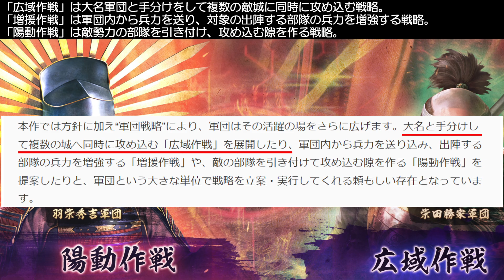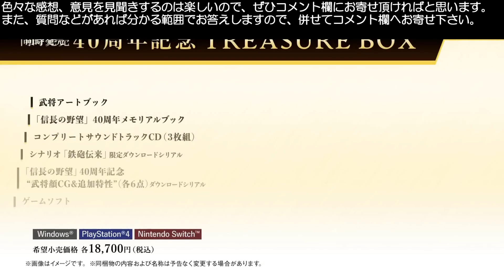最新情報「城役割」「軍団戦略」についての考察と所感【信長の野望 新生PK】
【信長の野望 新生 with パワーアップキット (新生PK)】の2023年5月11日時点の最新情報です。
今回は「城役割」「軍団戦略」についての情報が公開されました。
一部ゲーム情報サイトにも、それに付随した情報と新たな情報が出されていました。
今回の動画は、それらから得られる情報の考察と個人的な所感を述べる動画となります。

00:00 初めに
00:39 「防衛拠点」について
04:24 「支援拠点・補給拠点」について
09:28 「軍団戦略」について
12:32 終わりに

今回の情報は、これまでに公開されていた「攻城戦」にまつわるシステムの追加情報と、
「軍団」にまつわる新たな要素の紹介がメイン、という印象でした。

各拠点の設定は戦略性が増しそうな要素だと思うので、個人的には面白そうだなと感じました。
軍団に関しては元々コンセプトでAIを推していたので、正直無印時点でやって欲しかったです。
それぞれの内容自体については、無印を順当に進化させているような印象を受けました。

ただ、それに付随した不安な点があるのも事実です。
特に「プレイヤーだけでなく、敵AIもそれぞれの要素をしっかり扱う事が出来るのか?」この点。
この不安は過去作で新機能が追加された際、敵AIが全く扱えていなかった事に起因しています。
新生は無印の製作発表当時からAIが推されていたので、開発側はその点を百も承知で、
敵AIもしっかりとこれらの新要素を適切に扱ってくる…と思いたいところではありますが…。
無印時点の敵AIの動きを鑑みると、懐疑的にならざるを得ないのが正直なところです。

皆さんは今回の最新情報について、どのような印象、感想だったでしょうか?
色々な意見を見聞きするのは楽しいので、ぜひコメント欄にお寄せ頂ければと思います。

◆「新生PK」について、メーカーに対しユーザーの意見や要望を共有する場を作りました

◆「新生PK」の開発者実況プレイの事前コメントに質問と要望を送りました

◆「新生PK」発売発表および2023年3月30日時点での最新情報、40周年記念特番の所感

◆2023年3月3日(発売後約8ヶ月)時点での「新生無印」の状況について

◆当チャンネルでは「新生無印」の新武将セットの作成と配布を行なっています。
全て導入すると、およそ780人程度の新武将を追加する事が出来ます。
頭数が足りなくなりがちな作品ですので、少しでもプレイの足しになれば幸いです。

新生に関する面白い情報や有益な情報、またはご意見、ご要望などありましたら、
コメント欄や下記twitterのDMでも大丈夫ですので、ぜひ教えて頂ければと思います。
動画を見ての感想なども大歓迎です、むしろとても嬉しいです。

今後も少しでも役に立てる動画を作っていけるよう、頑張ります!

◆twitterでも情報発信しています、質問などあればこちらからでも。
　ゲームに関しての呟きや、動画作成の進捗状況、動画投稿の告知なども行なっています。

※コーエーテクモゲームスの「動画投稿ガイドライン」により、
　スーパーサンクスやスーパーチャットによる収益化は禁止されています。
　他の動画との兼ね合いで一部機能を開放していますが、送金はお控え下さい。